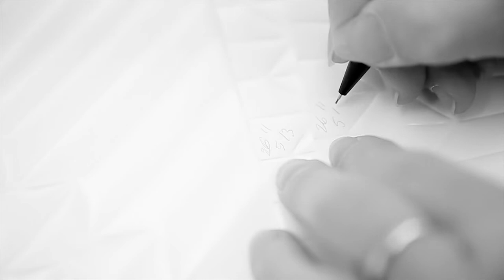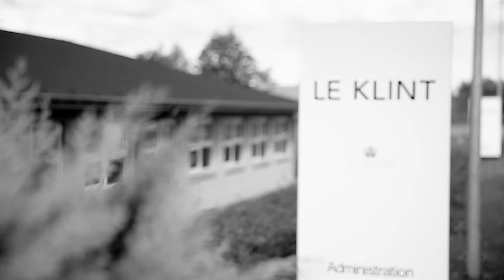Lights.co.uk presents: Danish craftsmanship by Le Klint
The LE KLINT range is full of inspirational, timeless classics and exciting contemporary lighting creations. Founded in 1943 by architect and master engineer PV Jensen-Klint, LE KLINT has become an ambassador for refined Danish design and excellent craftsmanship.